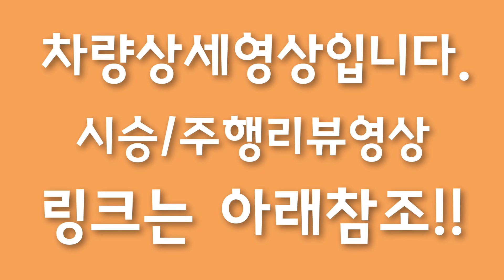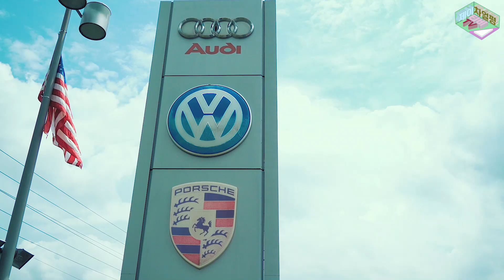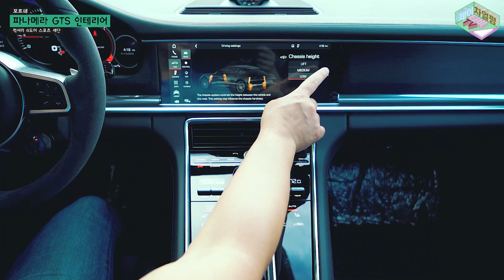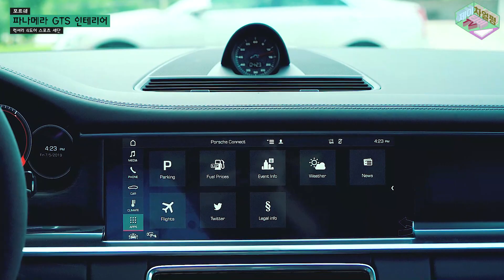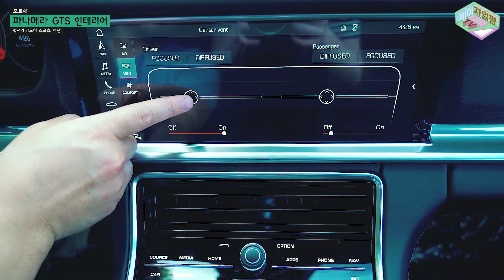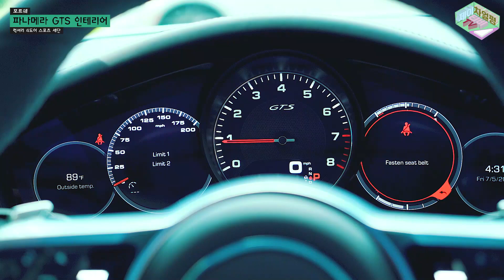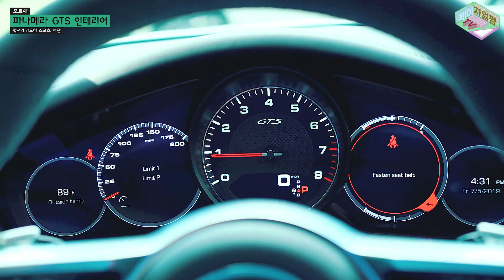[차량리뷰/예찬기] 세단에서도 포르쉐 갬성, 고성능 스포츠 세단 파나메라 GTS. 차량 상세리뷰영상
완전히 변화된 파나메라 2세대
최고인기 스포츠 세단 포르쉐의 파나메라,
그 중에서도 고성능 모델인 GTS의 리뷰입니다.

없어서 못판다는 그 아빠들의 로망 포르쉐의 고성능 세단
파나메라 GTS의 매력에 푸욱 빠져봅시다.

아쉬운 인테리어를 무색하게 하는 아주 높은 퍼포먼스는
많은 남자들을 녹이기에 충분한 것 같습니다.

오늘 저와 같이 차동차 구석구석 살펴봐요.
자, 자 얼릉 따라오세요!!

안녕하세요 우파TV입니다 오늘 준비한 영상은 바로! 포르쉐의 대표모델! 파나메라의 리뷰를 준비해보았습니다! 기존과는 완전히 변화된 파나메라 2세대를 보고싶으시다면? 영상을 통해 확인해주세요!!

Vehicle support: Suburban Porsche, Farmington Hills.
The Best Porsche Dealership in the US.